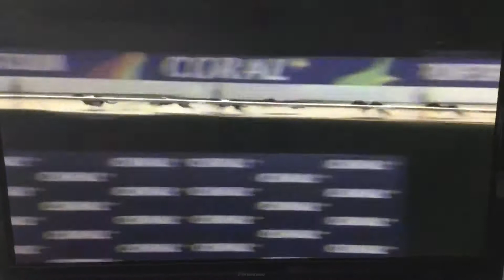DEANS HAIL MARY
400 METRE BITCHES OPEN, 15 NOVEMBER 2019 ROMFORD